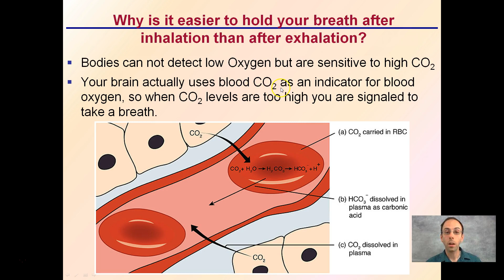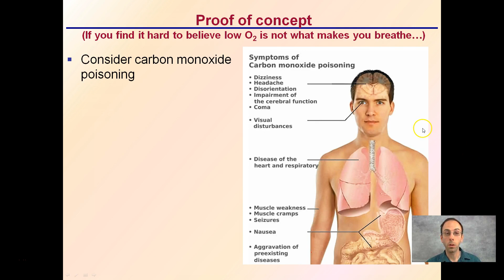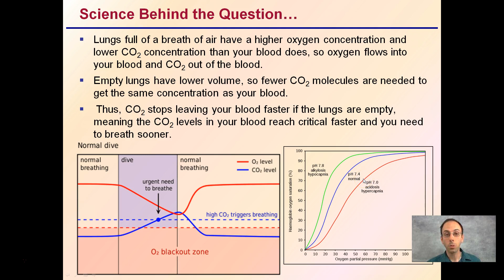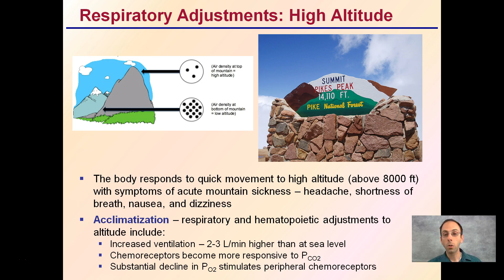Is it Easier to Hold Your Breath After Inhalation Than After Exhalation?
Why is it easier to hold your breath after inhalation than after exhalation?

Your body can not detect low oxygen but are sensitive to high CO2.  Lungs full of a breath of air have a higher oxygen concentration and lower CO2 concentration than your blood does, so oxygen flows into your blood and CO2 out of the blood.

*Due to the description character limit the full work cited for "Is it Easier to Hold Your Breath" can be viewed